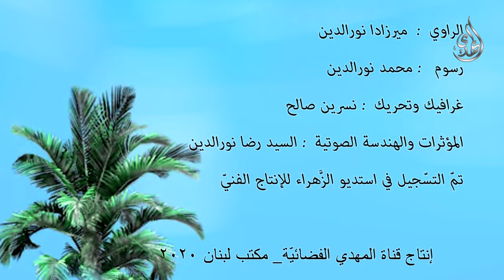قصة المجوسي مع المرأة العلوية